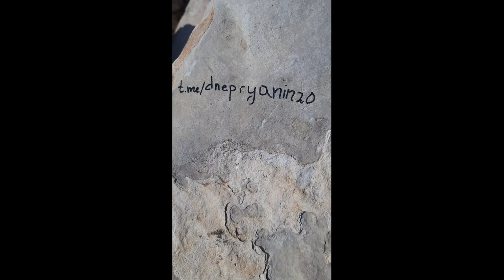"ДНІПРО-1" - "АЕК" ЛАРНАКА | ВЛОГ З КІПРУ | Дніпрянин на виїзді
Dnipro-1 - AEK Conference League | Uefa | Cyprus

Наш спецагент Дніпрянина - Іван відправився на виїзд Ліги Конференцій до Кіпру, де побував на матчі СК "Дніпро-1" - "АЕК".
Чи зміг забити Довбик в цьому матчі, можливо забив Піхальонок?
Чи став Сваток автором автоголу?
Про все це ви дізнаєтеся у нашому влозі з Кіпру